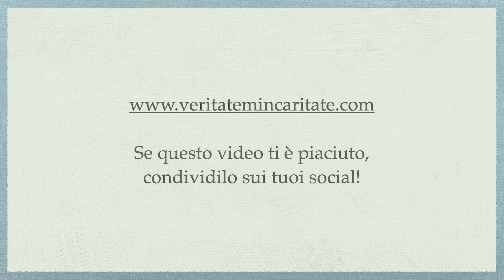Il manoscritto del Purgatorio, parte 45 - P.Giorgio M. Faré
Meditazione di Padre Giorgio Maria Faré: “Il manoscritto del Purgatorio, parte 45”
12 gennaio 2023